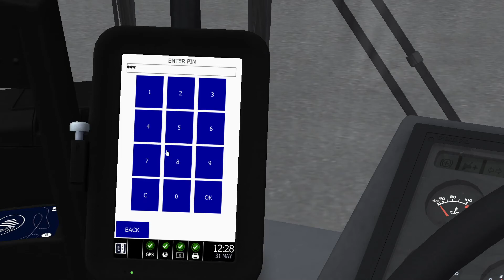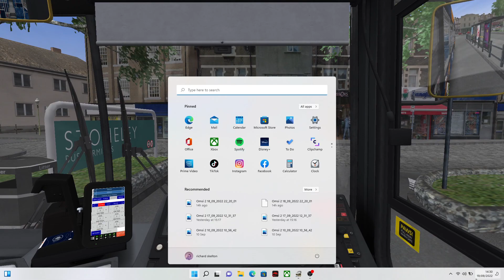OMSI2 WESCOUNTRY3 ROUTE 12 ROYAL HOSPITAL TO STONELY HARBOUR RENOWN DUAL DOOR SPEC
BOTH SPECS ARE REALLY GOOD AND I RECOMMEND IT